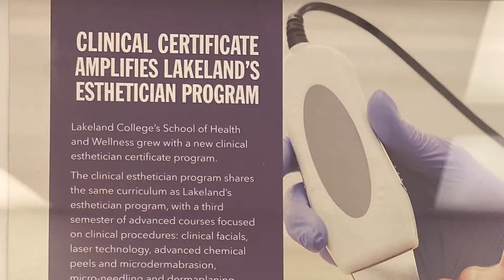Clinical Esthetician | Open House 2021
A faculty made film for Open House 2021.